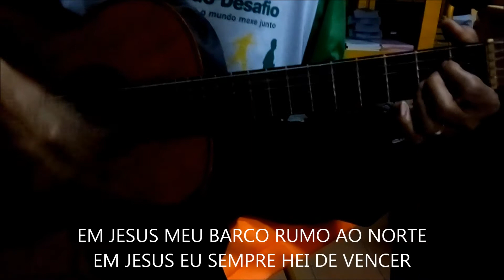EM JESUS HINO 400 DA HARPA LEGENDADO